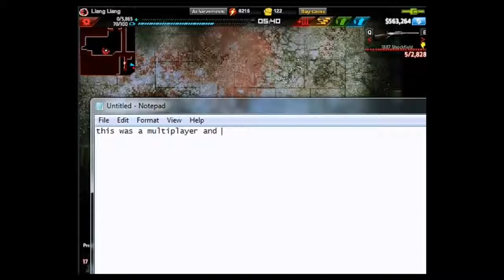SAS4 #2 glitch/bug?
glitch/bug?

Btw I am starting to get an edge on SAS4 again (NOT COMPLAINING PROBLG) since the stripper nerf which was my best gun, and now I am just bad...